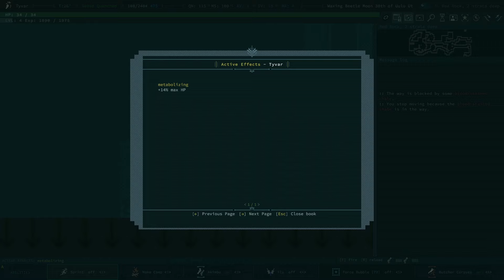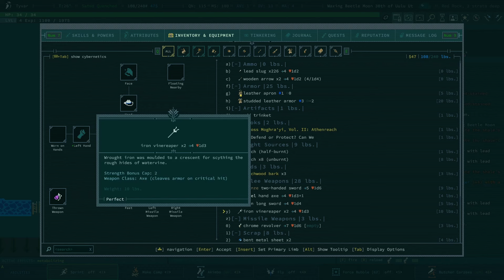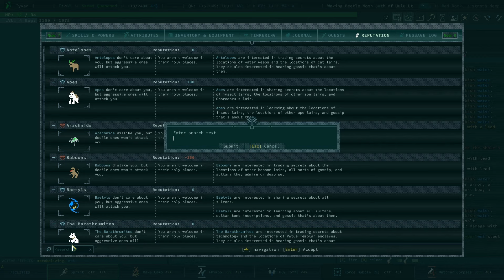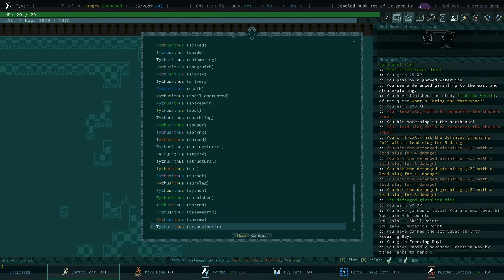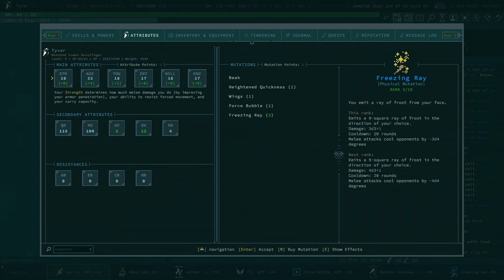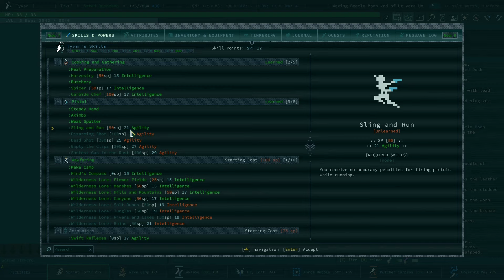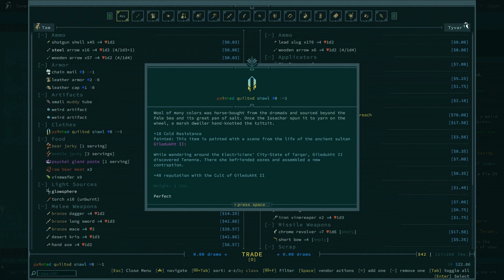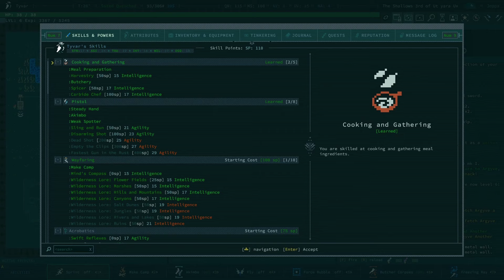Hiero Explores Caves of Qud - Part 2 - Girshling Problem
What was eating the watervine?

Caves of Qud is a science fantasy roguelike epic steeped in retrofuturism, deep simulation, and swathes of sentient plants. Come inhabit an exotic world and chisel through layers of thousand-year-old civilizations.

Here at Hierofate, we love making videos on indie games, this is just one of many!